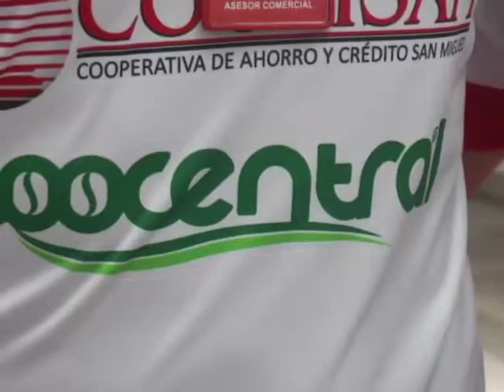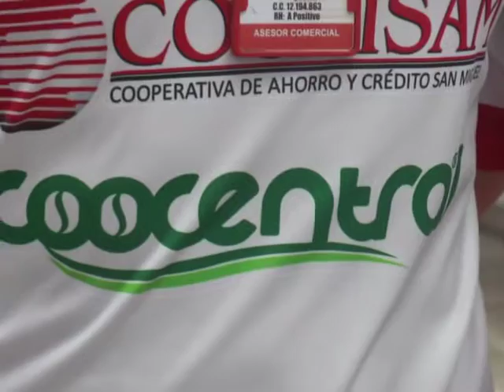Voz confidencial 1 agosto 2016 coofisam